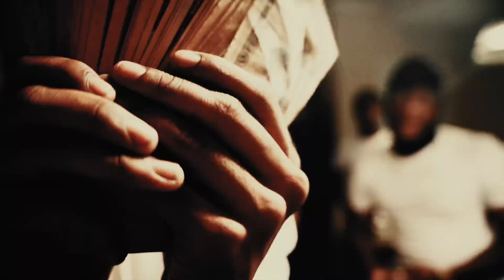B.90 Ft Guap NG - IN DA BITY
Follow B.90 IG @B.90____
I'm on Instagram as b.90____. Install the app to follow my photos and videos.

Follow Guap IG @jog. Guap